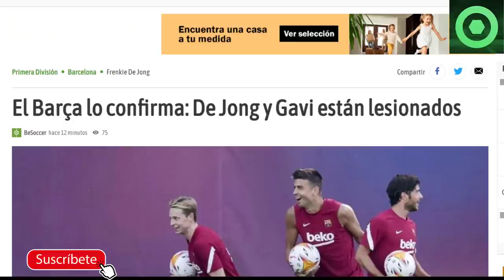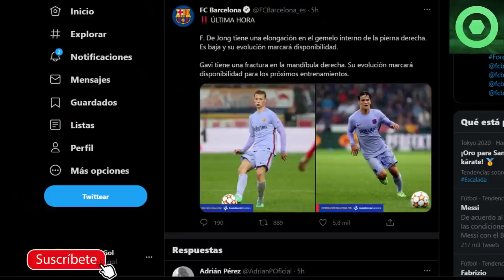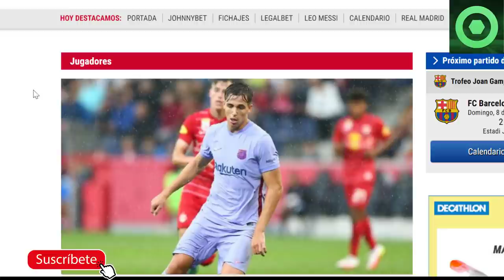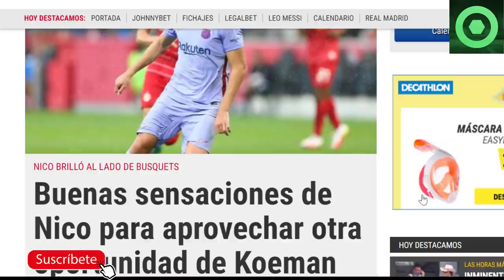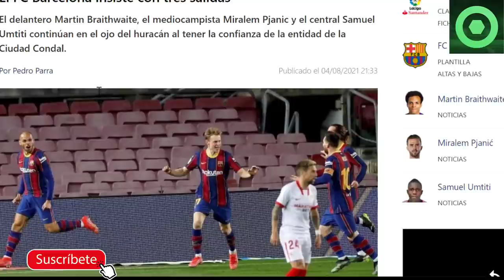🟥OFICIAL: 2 NUEVOS LESIONADOS 🟥 EX CULÉ QUIERE VOLVER al BARÇA 🟥 OPERACIÓN SALIDA, NICO GONZALEZ 🟥